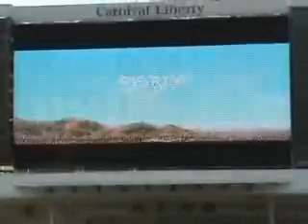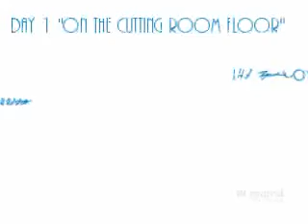Carnival Liberty June 2007- Day 1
Day 1 of our Carnival Liberty family adventure. Be sure to check out Days 2 through 8.